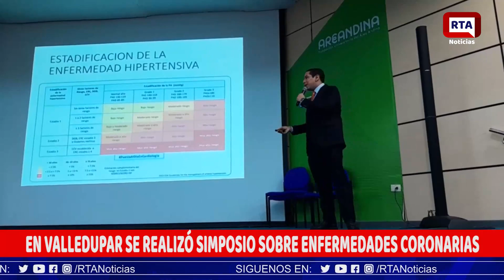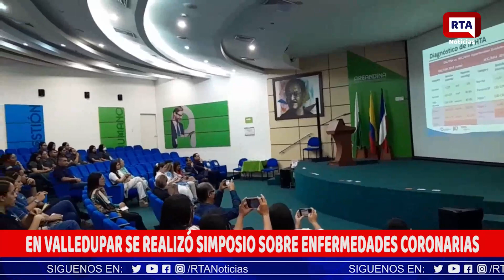En Valledupar se realizó Simposio sobre enfermedades coronarias